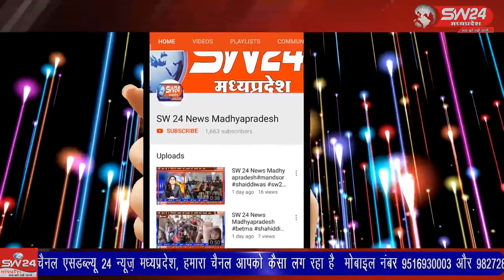SW 24 News Madhyapradesh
नव वर्ष 2022 की शुरूआत में भगवान भोलेनाथ की नगरी कुंडेश्वर धाम टीकमगढ़ में कंप्यूटरीकृत ई-बिलिंग, एकाउंटिंग, एचआरएमएस, एवं आई.टी.एम एप से युक्त ऑनलाइन एकीकृत मंदिर प्रबंधन व्यवस्था का शुभारंभ किया गया। टीकमगढ से सुबोध पाठक की रिर्पोट।